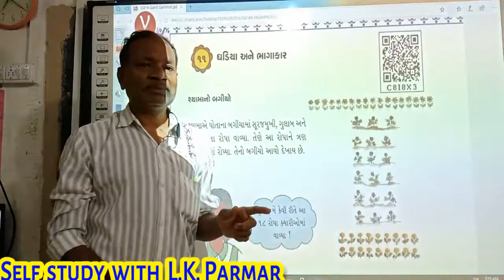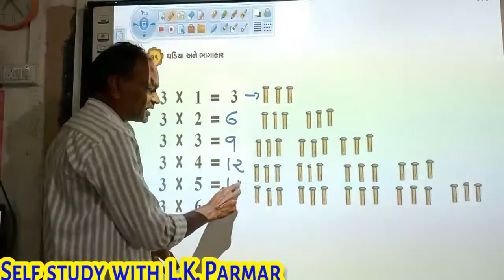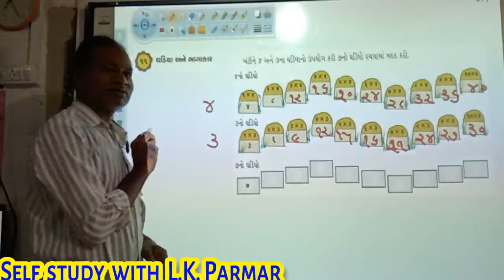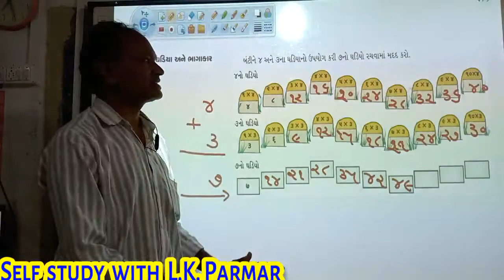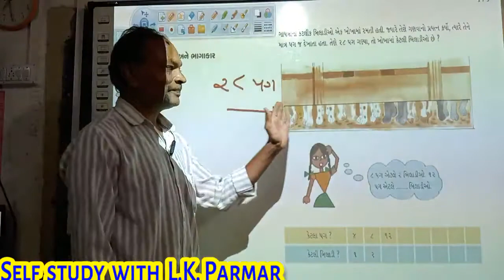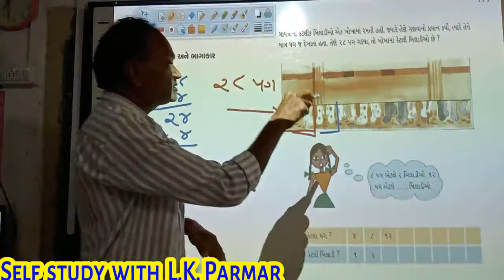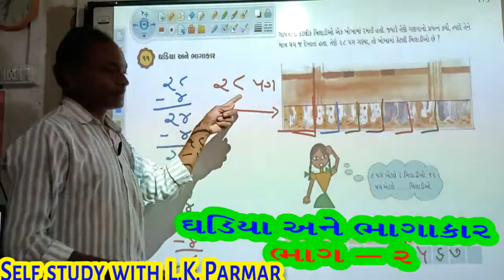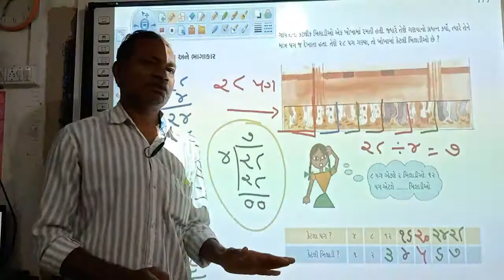ધો. 4 માટે….. ઘડિયા અને ભાગાકાર, ( ભાગ –2 ), STD 4, Multiplication AND Divide, Part - 2.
ધોરણ 4 થી 8 ના બાળકો માટે વિવિધ વિષયો પરના વિડીયો જોવા માટે નીચેની લીન્ક પર ક્લીક કરી અમારી યુ ટ્યુબ ચેનલ સબસ્ક્રાઈબ કરો.

👉🏿 જીવન ઉપયોગી અને મોટીવેશનલ સુવિચારો માટે નીચેની લીંક પર ક્લિક કરી અમારા ફેસબુક પેજ ' KIRAN ' ને લાઈક કરો.

ધો. 3 થી 8 માટે... (ધો. 4..  ટીક   ટીક   ટીક),  ઘડિયાળ અને સમયની સમજ, Clock and time, Self study

ધોરણ 4 થી 8 ના બાળકો માટે... નાની અને મોટી સંખ્યાની સમજ - Understanding small and large numbers…'

ધોરણ 4 થી 8 ના બાળકો માટે.. પદાર્થો અને વસ્તુઓનું વર્ગીકરણ - Classification of objects and things…'

ધોરણ 4 થી 8 ના બાળકો માટે... સરવાળા અને વદ્દીની સમજ Understanding of addition and subtraction '

ધો. 4 થી 8 માટે... લંબાઈ માપનમાં શું કાળજી લેશો What care should you take in measuring length '

ધોરણ 4 થી 8 માટે.. સંખ્યાનો ચડતો અને ઉતરતો ક્રમ Ascending and descending order of numbers '

ધો. 4 થી 8 માટે .. અંકોના સ્થાન કિંમતની સમજ ગોખણપટ્ટી વગર Understanding the place value of digits.

ધો 3 થી 4 માટે... સંખ્યા અને સ્થાનકિંમતની સમજ, ભાગ 1, Understanding number and place value.

ધો 3 થી 5 માટે.. સરવાળાની સમજ, Understanding of sum, 'Self study with L K Parmar ’

ધો 3 થી 4 માટે... બાદબાકીની સમજ, Understanding of subtraction, 'Self study with L K Parmar ’

ધો 3 થી 6 માટે ભાગાકારની સરળ સમજ ભાગ - 1, Understanding of division, Self study with L K Parmar ’

ધો 5 થી 8 માટે...ભાગાકારની સરળ સમજ ભાગ- 2,, Understanding of division part 2, 'Self study with...

ધો 8 માટે, સૂક્ષ્મ જીવો : મિત્ર અને શત્રુ, Microbes friend and foe, 'Self study with L K Parmar

ધો 2 માટે… સંખ્યાજ્ઞાન 51 થી 100, Introduction to numbers, 'Self study with L K Parmar ’

ધો. 2 માટે… ૧૦ - ૧૦ ની ગણતરી વડે સંખ્યાઓની સમજ, Understanding the numbers by counting 10 10.

ધો 4 થી 8 માટે...અંકો પરથી સંખ્યાની રચના, Composition of numbers from digits, Self study with L K P